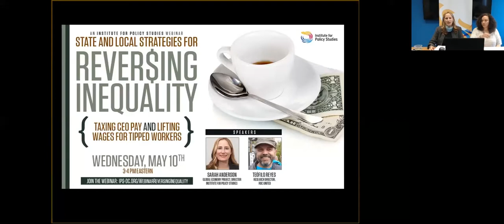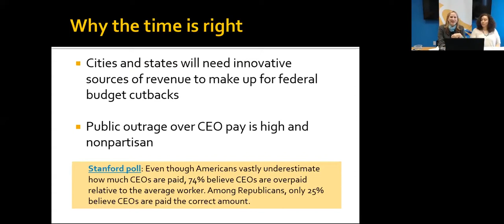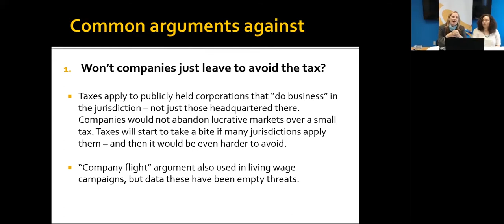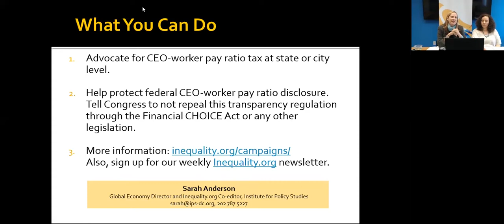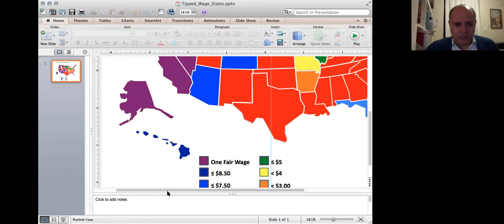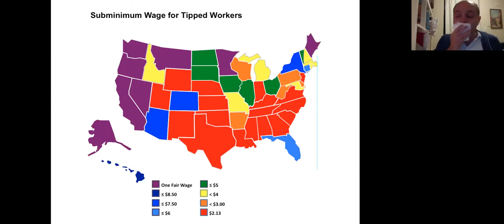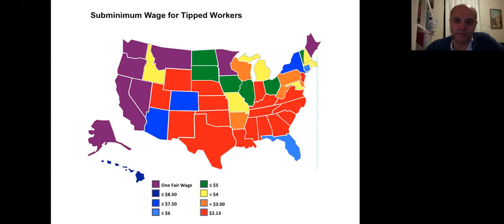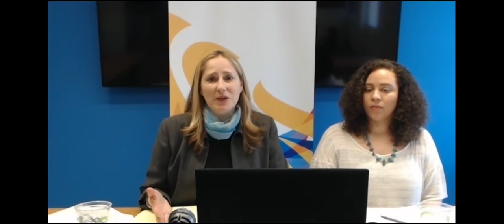State and Local Strategies for Reversing Inequality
As progressives battle in Washington to protect hard-fought gains for working people, they are also going on offense to win new state and local policies to reverse inequality. This webinar conversation is about two reforms that are taking off around the country: CEO-worker pay gap penalties and one fair wage.

Speakers:

Sarah Anderson of the Institute for Policy Studies will discuss the growing movement to use state and local taxes on corporations to narrow the gaps between CEO and worker pay and generate revenue for social programs. She directs IPS’s Global Economy Project and is a co-editor of the IPS web site Inequality.org.

Teófilo Reyes of Restaurant Opportunities Centers (ROC) United will discuss the sub-minimum wage for restaurant servers and other tipped workers. Eight states have eliminated this two-tiered wage system, and ROC is campaigning in several states and cities to expand “One Fair Wage.”